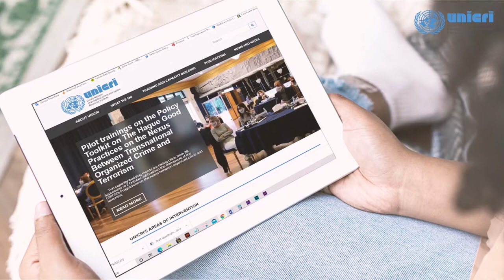75th Anniversary of the UN: Message from the Director of UNICRI, Antonia Marie De Meo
“We are here to ensure the future we want and the United Nations we need.”
Thank you for joining us to advance peace and security, development, and human rights for all.